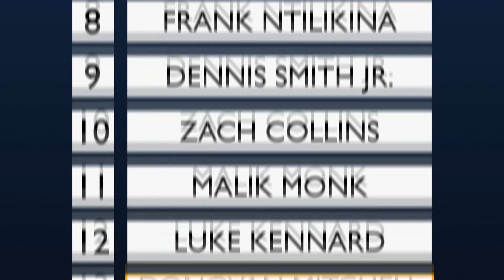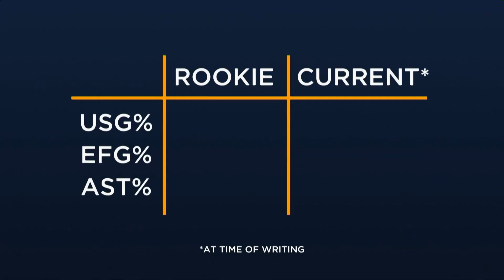Just how good can Donovan Mitchell be? | Heatcheck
He’s been in the NBA for just three seasons, but Mitchell is really making his mark. Can he win a championship? What’s next for this huge young talent? Mooncey, Ryan Martin, and BJ Armstrong join Jaydee for this week’s ‘Heatcheck’.